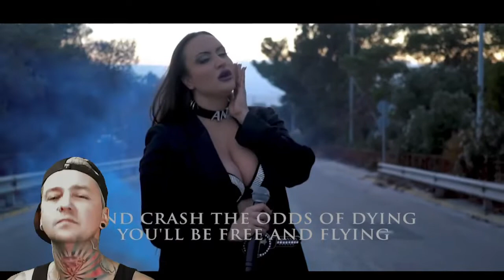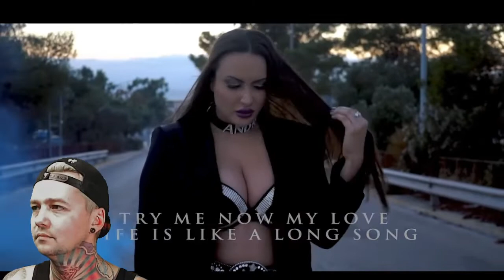Pyramid - Empty Roads (Reaction)